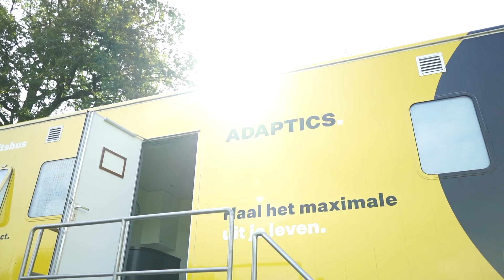Adaptics promo grote vitaliteitsbus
Neem een kijkje in onze grote Vitaliteitsbus. Deze ook bij jou voor de deur? Neem contact met ons op: